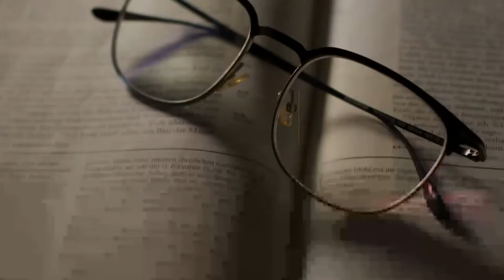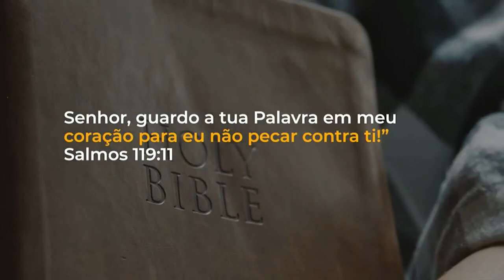Ceia: A importância dos memoriais| Pastor Sóstenes Mendes | 07.01.2024